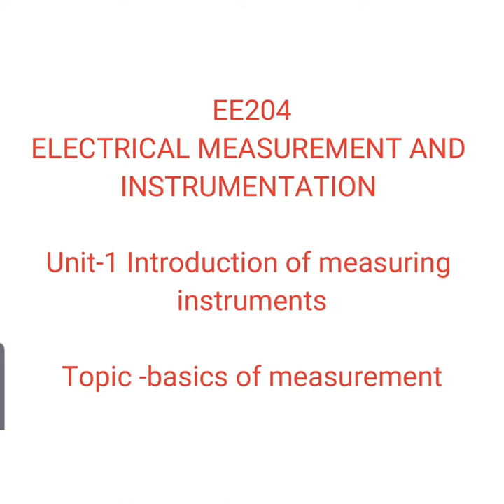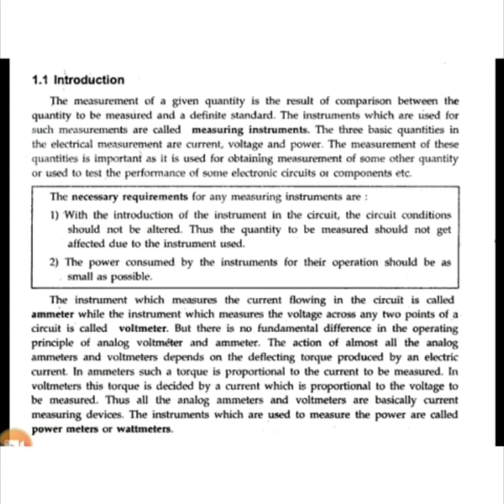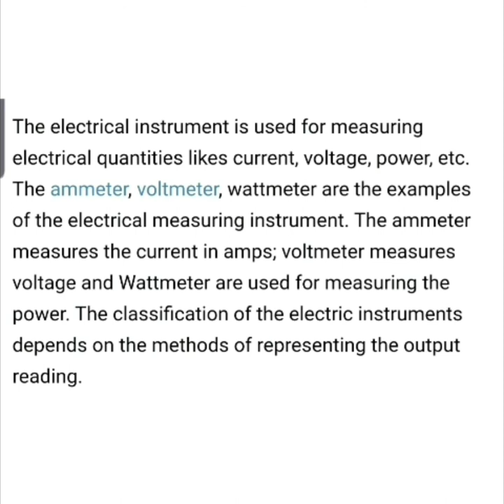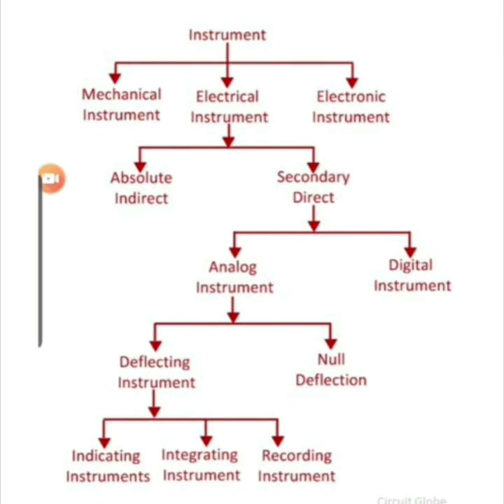EE204, lecture 1, unit 1,basics of measurement by sushila chaudhary